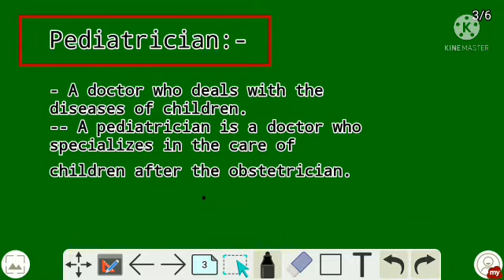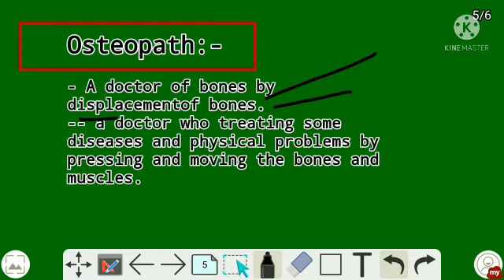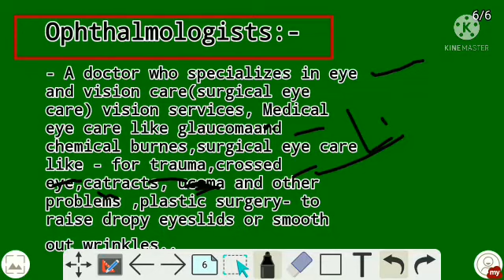30 Days a more powerful vocabulary | ch-5 words about doctor and specialists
30 Days a more powerful vocabulary | ch-5 words about doctor and specialists |

Previous Yr. Aug 2019 shift 1 & 2  Antonyms
Vocabulary For SSC MTS 2021
Best Previous year vocabulary for MTS
Vocab for SSC CGL
English Synonyms & Antonyms for SSC CGL, CHSL, MTS
Important Antonyms and Synonyms For Ssc
SSC Antonyms and Synonyms 2021
How I improve my vocabulary for SSC CGL, MTS, CHSL, Defense Exams
SSC CGL, MTS, CHSL Previous Yr question